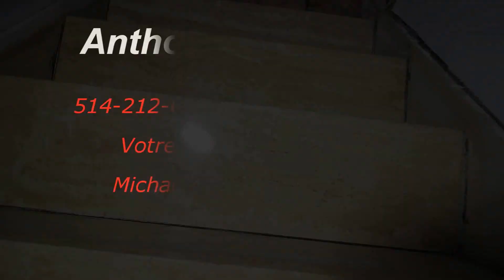Restauration Marbre Apres Sinistre Montreal-Quebec-Canada Anthony Lipari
Restauration de marbre après sinistre a Montreal. Les experts du marbre anthony et michael sont la pour vous.